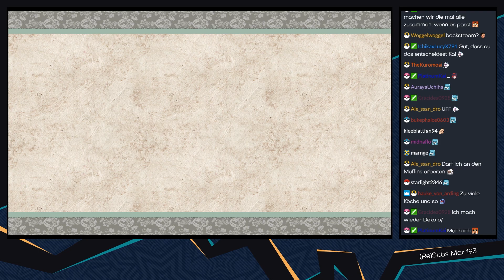Okami HD [Livestream] - #53 - Der göttliche Bote | mit Jan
► Heute erfahren wir ein bisschen was über den göttlichen Boten :3